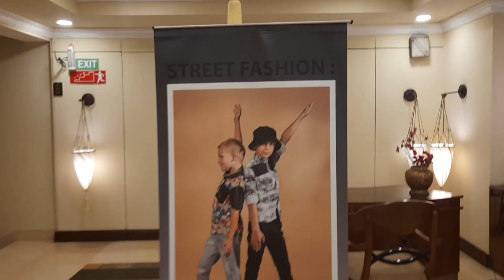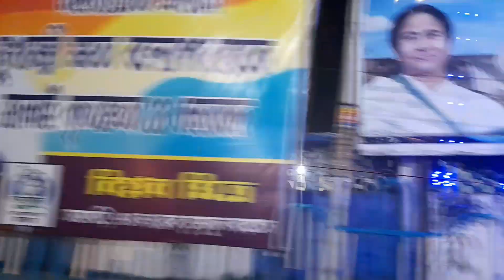Lunch karke Maza agaya/Hotel Hindusatan International kolkata